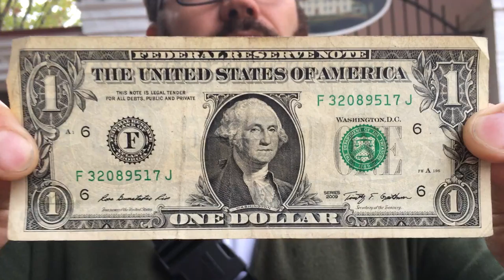Padrinho em Mount Vernon: From Home Pata Casa Para Nina #11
Legendas em português disponíveis! * English subtitles available!
Quem foi esse senhor e por que ele está na nota de dinheiro? * Who was this gentleman, and why is he on the US$1 bill?
Mount Vernon, Virginia, US
28.sept.2016